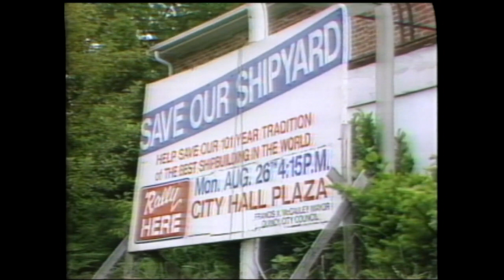Worker Bosses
In 1987, The MacNeil/Lehrer NewsHour's economics correspondent Paul Solman reported on workers' attempt to buyout the General Dynamics shipyard in Quincy, Massachusetts, and spoke with Chris Mackin, a leader in the worker ownership movement.